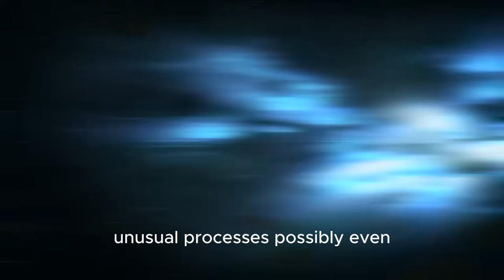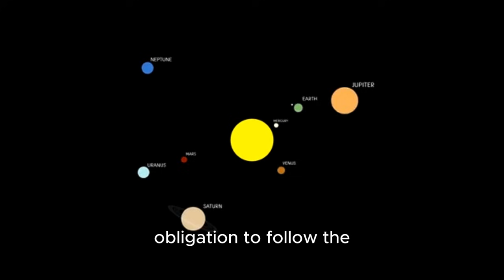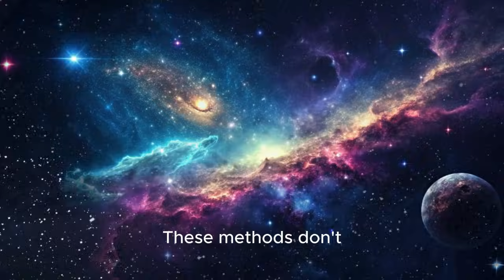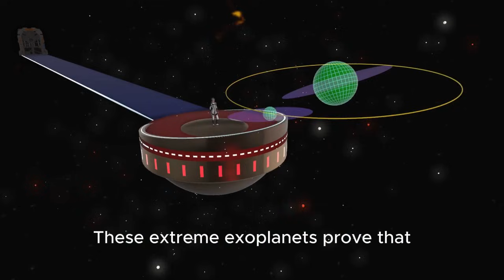The Most Insane Planets In The Universe !!!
Astronomers have just confirmed some of the most extreme and mind-bending planets ever discovered beyond our solar system. These are real worlds, observed using advanced space telescopes, and they challenge everything we thought we knew about how planets form, evolve, and survive. Some of these planets orbit their stars in just hours, others have molten surfaces, and some show atmospheric compositions unlike anything seen before.

In this episode, we break down how scientists detected these strange planets, what makes them so special, and why their discovery is so important for the future of space science. Understanding extreme planets helps researchers refine planetary models and improves the search for stable, Earth-like worlds elsewhere in the universe.

If the universe can create planets this strange, imagine what else is waiting to be discovered.